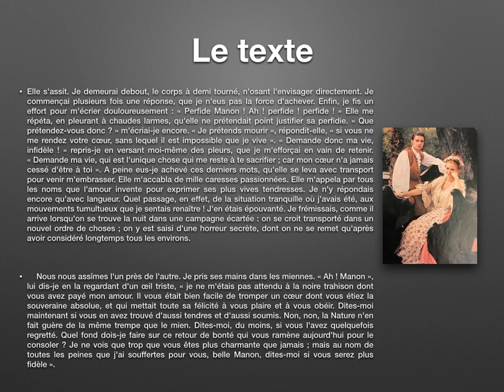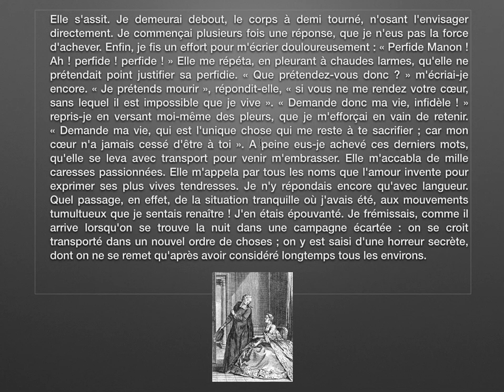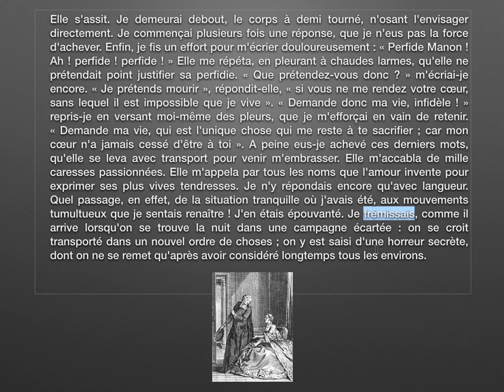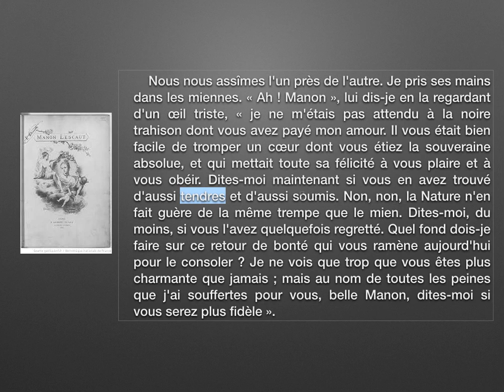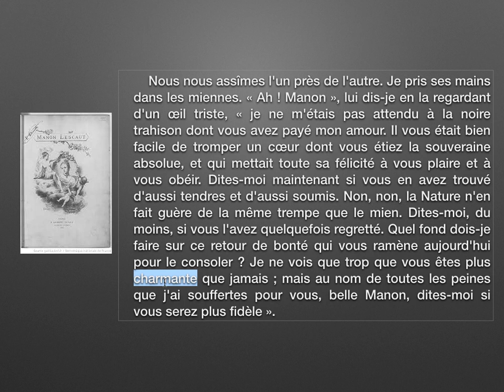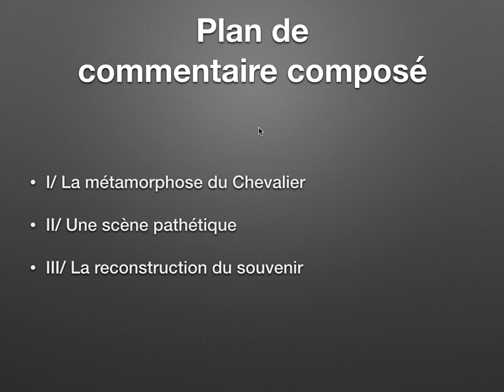Bac de français : MANON LESCAUT, analyse linéaire de la scène du parloir de Saint Sulpice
Analyse linéaire, explication de texte (avec proposition de plan de commentaire composé), "Manon Lescaut" de l'Abbé Prévost, XVIIIè siècle, Parcours : "Personnages en marge, plaisirs romanesques"
Les retrouvailles à Saint Sulpice

Bac de français, oral et écrit, dissertation, commentaire, études de lettres, explication de texte, analyse linéaire

Vous voulez prendre des cours particuliers pour préparer votre bac, réviser, être coaché et recevoir des conseils personnalisés ?